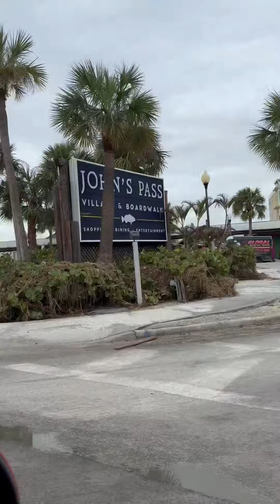Neighborhoods Left With Mountains of Trash After Hurricane Helene || ViralHog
"Inside the catastrophic aftermath of Hurricane Helene. This is my neighborhood. The storm surge caused the Gulf of Mexico to rise 5 feet in height with 9-foot waves crashing into my apartment. The days that followed we stripped our homes of all the sea and sewage-soaked belongings."

Occurred on October 6, 2024 / Madeira Beach, Florida, USA